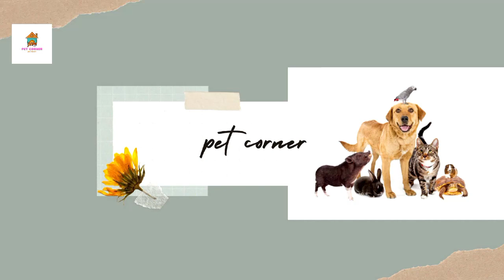Baby kitten and cat playing 😺❤️-happy mood-kitten and cat meowing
Baby kitten and cat playing 😺❤️-happy mood-meowing